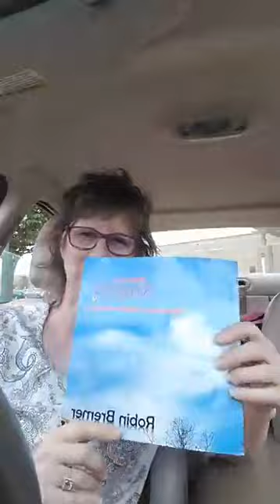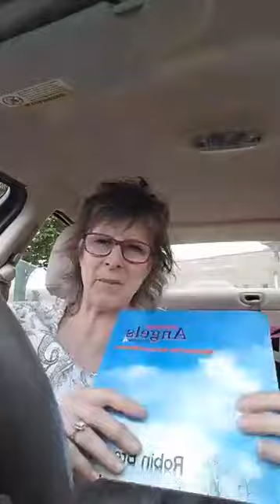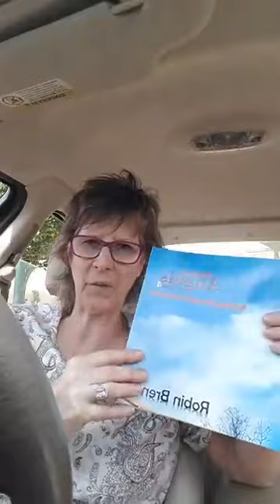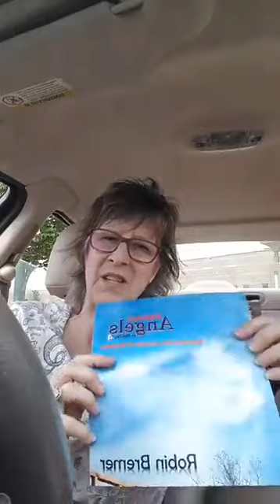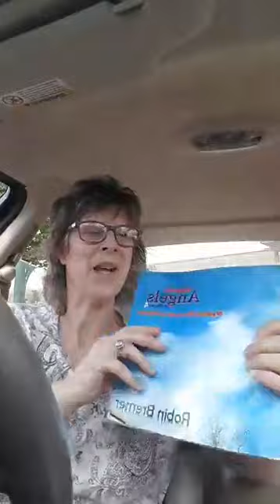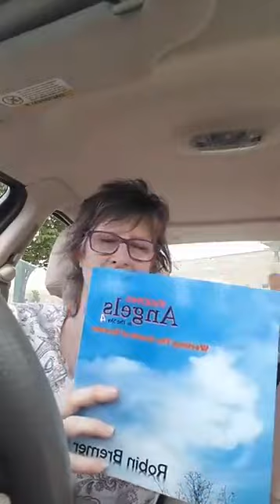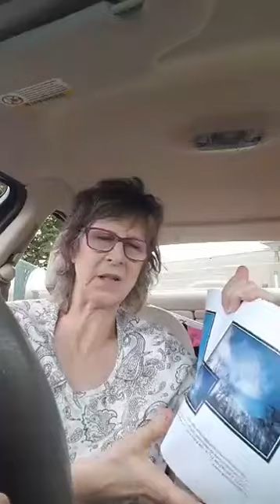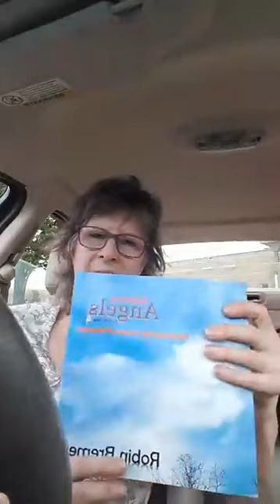How and Why do we go to the Courts of Heaven -COH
(For Christian authors that want to publish & promote their books)
Follow Robin on her Facebook GROUP: Angels, Supernatural, Courts of Heaven & other normal Christian Experiences FACE BOOK GROUP New group for those who want to boldly step out and share their pictures of hosts in heaven, their Heavenly encounters, experience of trying or of raising the dead, Healing The Sick, casting out demons, going to the courts of Heaven enforcing what legally belongs to us, ascending and descending, Dancing With Jesus, or any other Supernatural encounters with the host of Heaven and holy spirit Jesus and Daddy. You may promote and share your Christian only books, prophetic art, Christian jewelry, Christian related blog posts and websites, recordings, & poems. Only thing that not allowed is bashing or negative or name-calling or promoting stuff that's not Christian related. The group is mostly for sharing our Supernatural encounters and experience with each other.